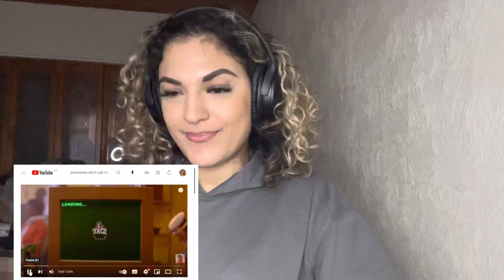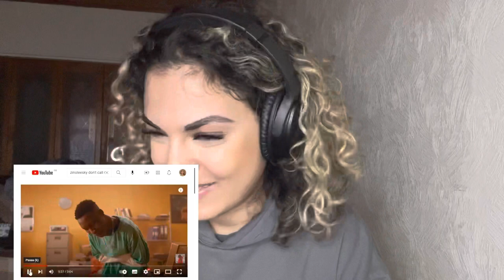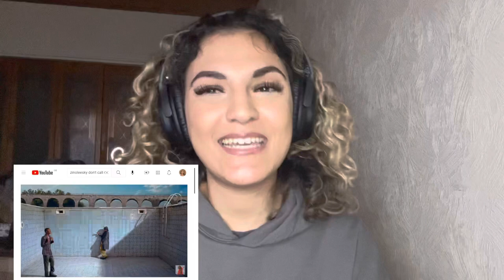Lil Kesh feat. Zinoleesky - Don’t Call Me | MUSIC VIDEO REACTION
Peace ;)